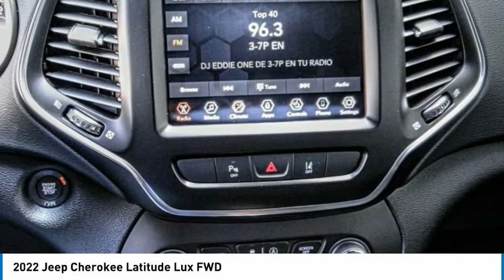2022 Jeep Cherokee MONTEREY PARK ROSEMEAD EL MONTE MONTEBELLO LOS ANGELES C9611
2022 Jeep Cherokee Latitude Lux FWD

1100 W Main St.

BRAVO CHRYSLER DODGE JEEP RAM OF ALHAMBRA, PROUDLY SERVING LOS ANGELES, SAN GABRIEL VALLEY, MONTEREY PARK, EL MONTE, AND SURROUNDING CALIFORNIA LOCATIONS. THIS DIAMOND BLK CRYSTAL 2022 Jeep CHEROKEE IS EQUIPPED WITH A 2.0L I4 DOHC, AUTOMATIC TRANSMISSION, AND RECEIVES AN ESTIMATED 20 City/29 Hwy MPG. CONTACT BRAVO CHRYSLER DODGE JEEP RAM OF ALHAMBRA TO SCHEDULE A TEST DRIVE AND TAKE THIS 2022 Jeep CHEROKEE HOME TODAY, OR VISIT OUR SHOWROOM CONVENIENTLY LOCATED AT 1100 W. MAIN STREET ALHAMBRA, CA 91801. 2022 Jeep CHEROKEE Latitude Lux FWD $750 off MSRP! 23/31 City/Highway MPG 4D Sport Utility 2.0L I4 DOHC FWD 9-Speed 948TE Automatic Factory MSRP: $36,680 Bravo Chrysler Dodge Jeep RAM dealership is a new kind of dealership, where we put our customers ?? needs first. We are located in Alhambra, CA, just miles east from the Downtown Los Angeles area. Our dealership has been proudly serving the Los Angeles area and the San Gabriel Valley community under our new ownership as of June 6, 2017. When shopping for a new vehicle you will get assigned a professional Product Specialist to help you find the right vehicle for you. No commission, no pressure is our motto. Our Service Department does not fall behind, we have on-hand knowledgeable Service Advisor ??s that offer multi-lingual service in English, Spanish, and Mandarin Chinese. Prices do not include government fees and taxes, any finance charges, any dealer document processing charge, any electronic filing charge, and any emission testing charge. Prices of vehicles on this website do not necessarily include accessories, dealer ship ad on ??s or mark ups, that may have been applied to any of our vehicles at the dealership. Advertised selling price does NOT apply to leases. Here at Bravo Chrysler Dodge Jeep Ram, we will work with you on getting the most value for your current vehicle trade in, no matter the condition it is in, and get you into the new or pre-owned vehicle you want! While every reasonable effort is made to ensure the accuracy of this information, we are not responsible for any errors or omissions contained in the description, pricing, or availability for this vehicle. Please verify any information in question with our professional sales staff. All applicable rebates require proof of qualification and proper documentation before vehicle delivery. Please call to see if you qualify for additional factory rebates! Price does not inc Stock #: C9611 | VIN: 1C4PJLMN6ND508976 | 2022 Jeep Cherokee Latitude Lux FWD POWER PASSENGER SEAT TRACTION CONTROL Bravo Chrysler Dodge Jeep Ram